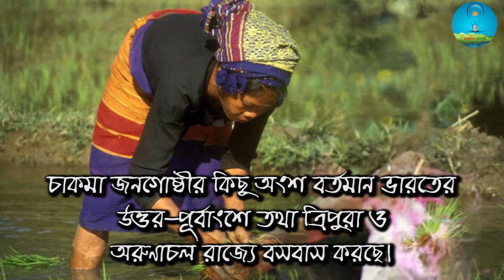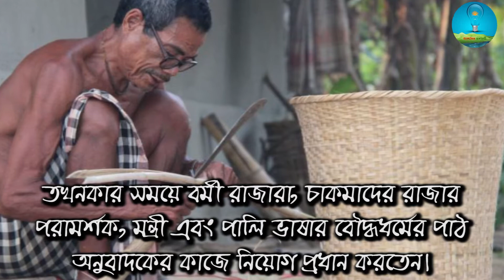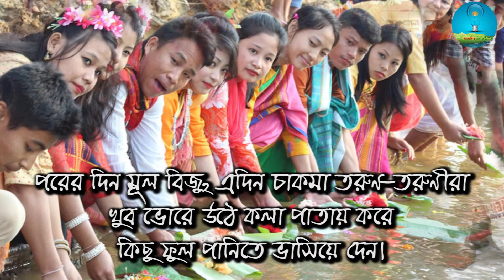Chakma Culture and History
চাকমা তথা চাংমা বাংলাদেশের একটি প্রধান ক্ষুদ্র নৃগোষ্ঠী। চাকমারা মঙ্গোলীয় জাতির একটি শাখা। বর্তমান মিয়ানমারের আরাকানে বসবাসকারী ডাইংনেট জাতিগোষ্ঠীকে চাকমাদের একটি শাখা হিসেবে গণ্য করা হয়। এবং এরা প্রধানত থেরাবাদ বৌদ্ধ ধর্মের অনুসারী। বুদ্ধপুর্ণিমা ছাড়া তাদের অন্যতম প্রধান আনন্দ উৎসব হচ্ছে বিজু।